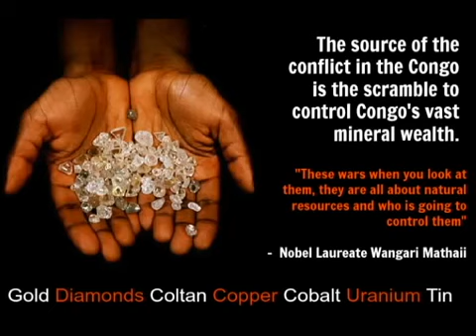Rev. Raphael Warnock: Faith Leaders Break the Silence Congo